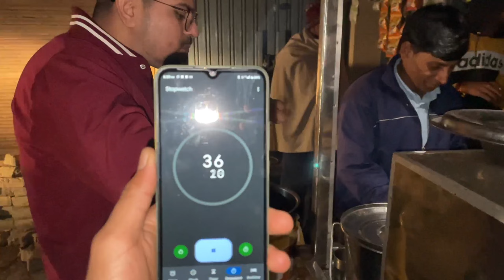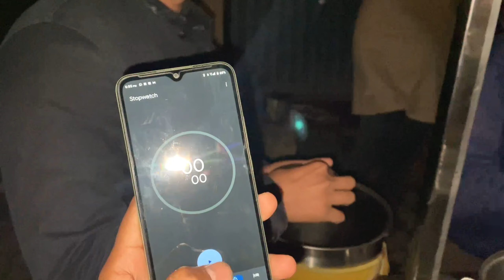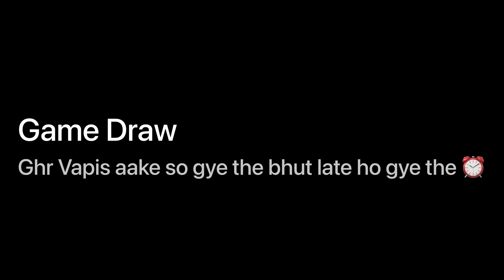Pani-Puri challenge accepted | vlog - 6 | vishal kundu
Hello Friends,
                        Myself Vishal Kundu. I hope you enjoy this video

please do comment for your suggestions.
 For My Next Videos

                   - Vishal Kundu - @imvkundu
                      Vinay Kundu - @imvin.ay09

Thanks
Vishal Kundu